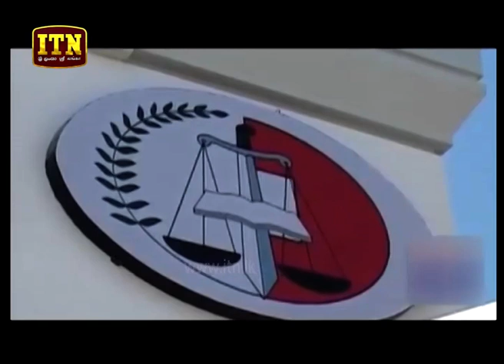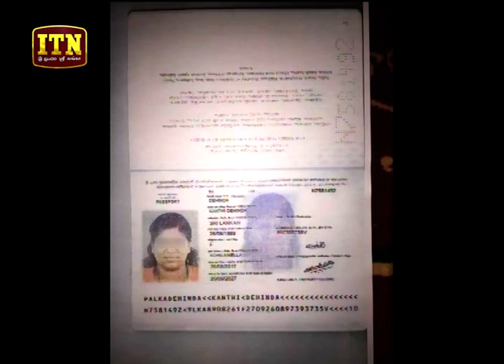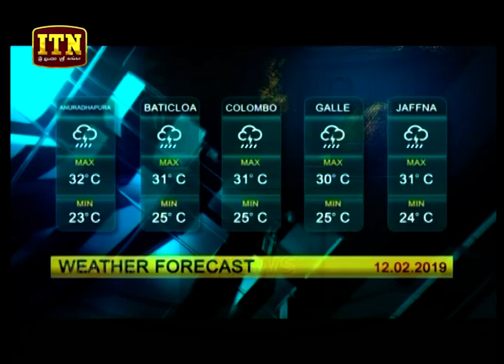ITN News 2019-02-11 | 06.30 PM